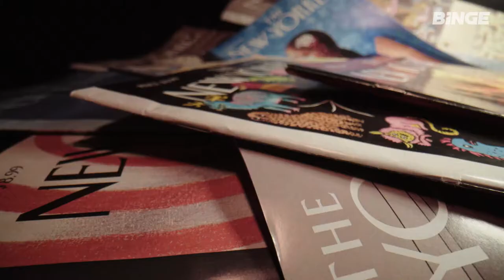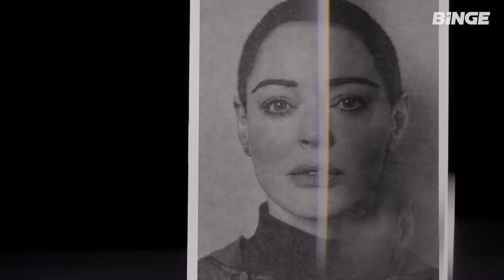Catch And Kill: The Podcast Tapes | Official Trailer | BINGE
An expansion of the hit podcast and bestselling book, Catch and Kill: The Podcast Tapes brings to life the intimate interviews that broke Hollywood's most infamous story.

Catch And Kill: The Podcast Tapes starts July 13 on BINGE.

BINGE is Australia's unturnoffable streaming service where nothing gets on your screen unless it’s binge-worthy, award-worthy, share-worthy or all-time-favourite-worthy. From the most talked about TV shows to the biggest dramas, plus comedy, reality, crime, docos, movies and more, there’s always something to watch no matter what mood you’re in.